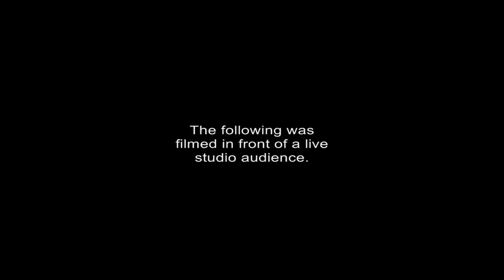NFL Best Bets Week 7 - Bagels and Lock Ep 7